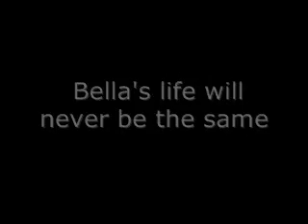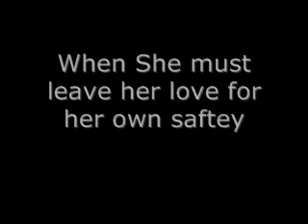FAN MADE Twilight Trailer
READ FIRST None of the clips I used do I call my OWN. No copyright Infringment intended on making this trailer.
I made this video before the rest of the casting, besides Edward and Bella, had been released. I AM AWARE that none of these clips are from the MTV preview, I AM AWARE that this video is not all that put together well. I do not need to be reminded. Also, it was 4 a.m. when I put in the comments and I spelled a lot wrong, just try to set that aside please. I would fix it but I can't because I dont have the video information on my computer anymore.
^^Okay this is a second Twilight trailer with the official Edward and Bella  ^^

Bella Swan~Kristen Stewart
Edward Cullen~ Robert Pattinson
James~ Cillian Murphy
Laurent~ John Stamos
Victoria~ Femke Janssen
Esme ~ Kate Beckinsale
Carlisle~ Charlie Hunnam
Emmett ~ Tom Welling
Rosalie~ Olivia Wilde
Alice~ Rachael Leigh Cook
Jasper~ Trent Ford
The song is It's the fear by Within Temptation.

Okay so there have been a lot of questions considering the release date of the movie. I would just like to say that on IMDB.COM ,an official movie site, gave me this information. It may change and probably will but right now this is where it stands ^^